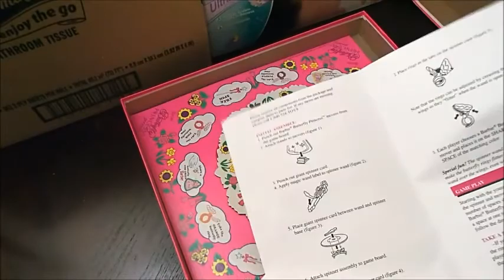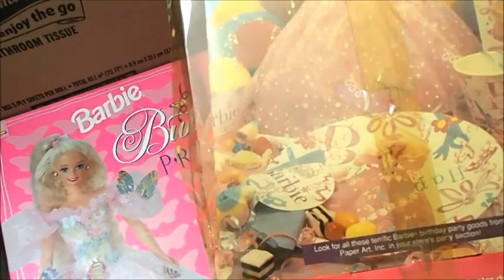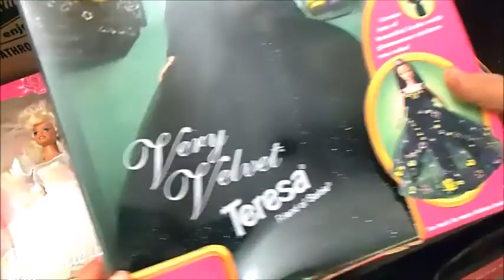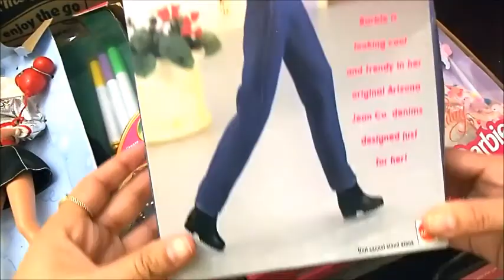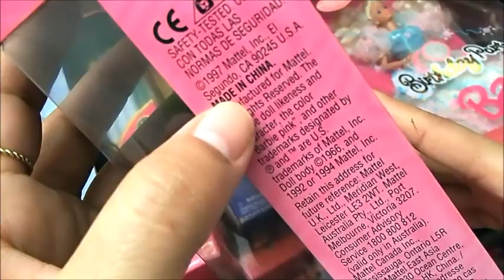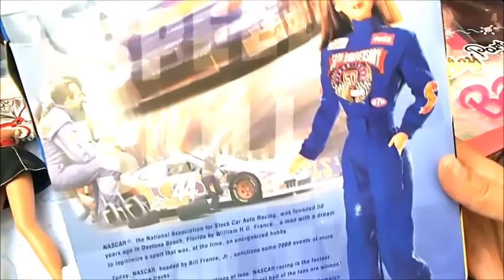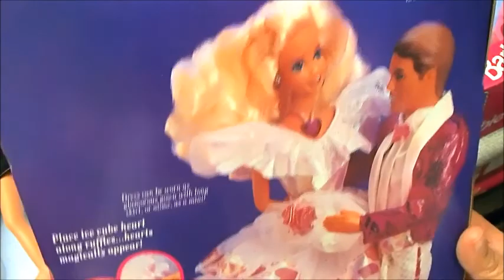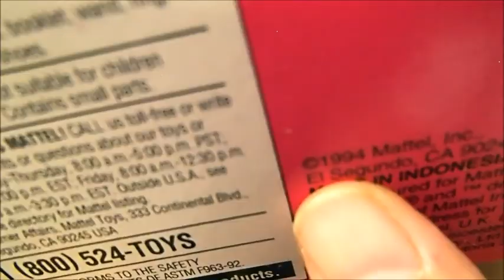Compras de Barbie | Todas por 35 dlls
Todo las Barbies que compre con 35 dolares